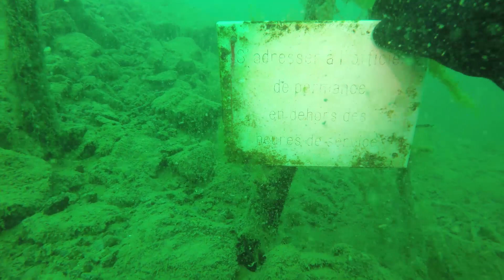prise de vue de nanard le 14 septembre 2019 sans montage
pour ta fille Bernard le début